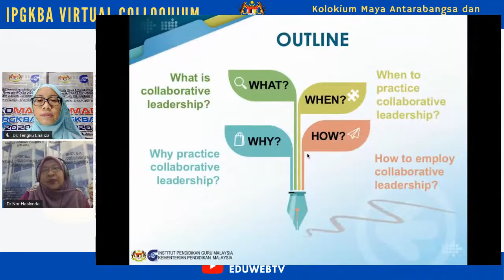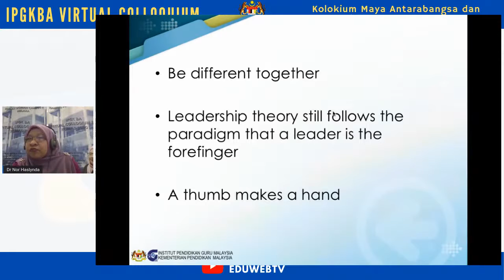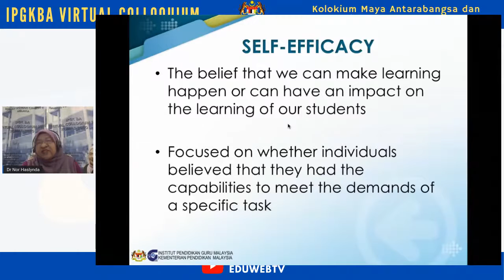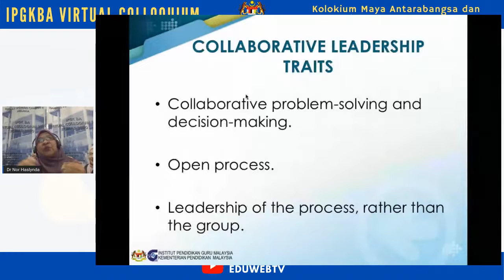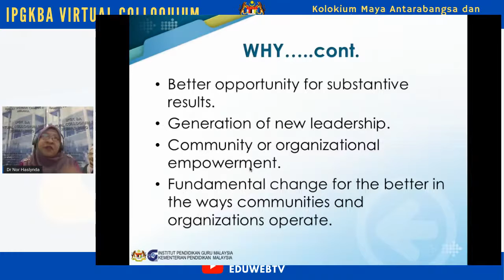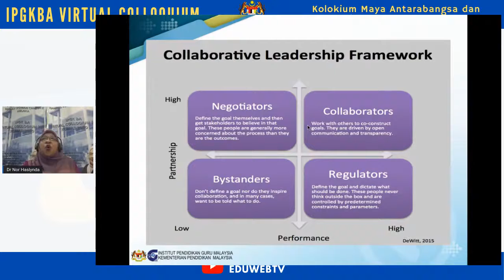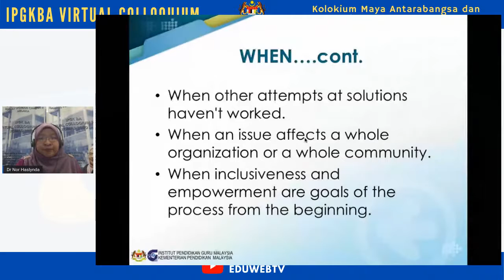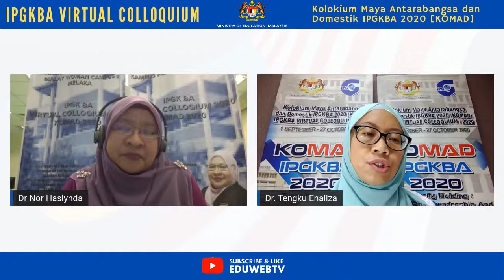KOMAD 2020 S06 COLLABORATIVE LEADERSHIP Building the Organization of the Future